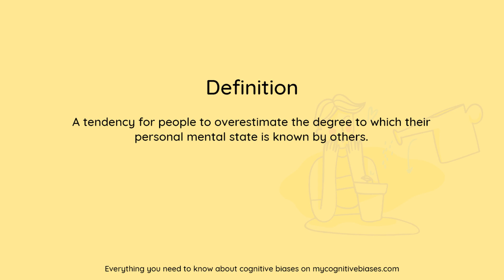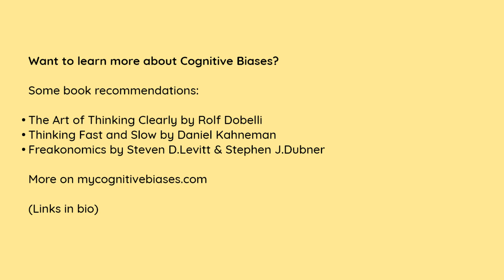What is Illusion of Transparency? [Definition and Example] - Understanding Cognitive Biases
Timestamps
Intro - 00:00
Definition - 00:02
Example - 00:11
Outro - 00:48

What is Illusion of transparency?

Definition:
A tendency for people to overestimate the degree to which their personal mental state is known by others.

Example:
When confronted with a potential emergency, people typically play it cool, adopt a look of nonchalance, and monitor the reactions of others to determine if a crisis is really at hand. No one wants to overreact, after all, if it might not be a true emergency. However, because each individual holds back, looks nonchalant, and monitors the reactions of others, sometimes everyone concludes (perhaps erroneously) that the situation is not an emergency and hence does not require intervention.